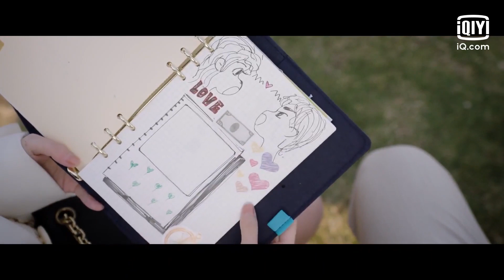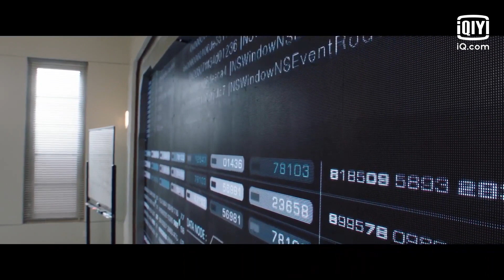【INDO SUB】Love Under The Full Moon | Specialcut EP11 | iQiyi Indonesia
【Deskripsi】
Suatu malam di tahun 2011, waktu Lei Chu Xia menempuh perjalanan hingga tahun 2021. Muncul di hadapan Xu Xiao Dong, segera menjadi jelas bahwa keberadaannya sepenuhnya bergantung pada kehadirannya. Terikat satu sama lain, Xu Xiao Dong membantu Lei Chu Xia memulihkan ingatannya untuk mengungkap misteri dekade terakhir.